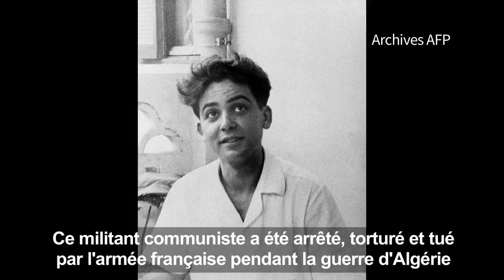Mort de Maurice Audin: la France reconnaît sa responsabilité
Emmanuel Macron demande "pardon" à la veuve de Maurice Audin, en venant lui remettre à son domicile une déclaration reconnaissant que le militant communiste, disparu en 1957, était mort sous la torture du fait d'un "système légalement institué" alors en Algérie par la France. La rencontre entre le président et Josette Audin a eu lieu à l'abri des caméras maisSébastien Jumel, député-maire PCF de Dieppe, impliqué dans le combat pour obtenir cette reconnaissance, y a assisté et évoque une "proximité respectueuse".